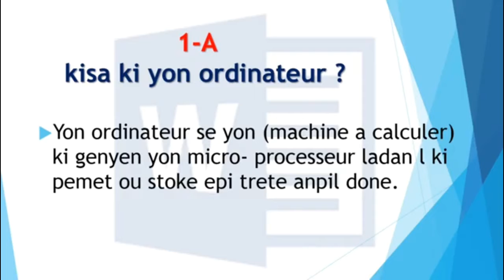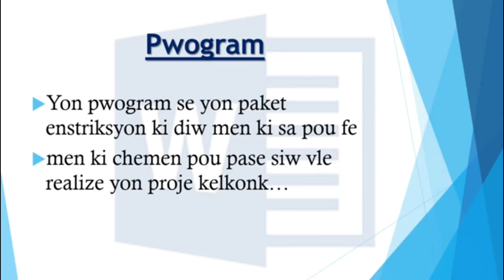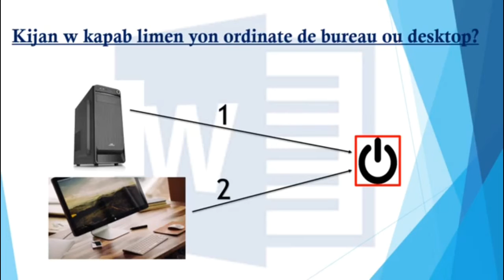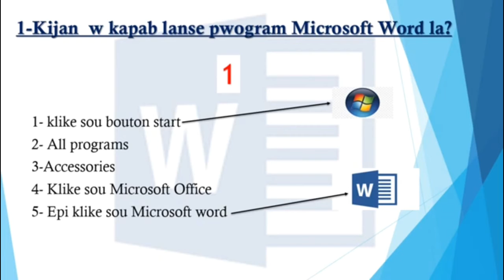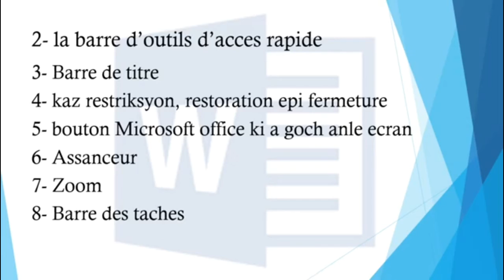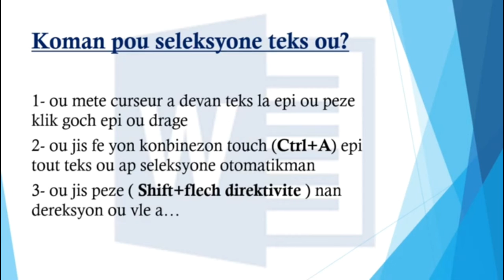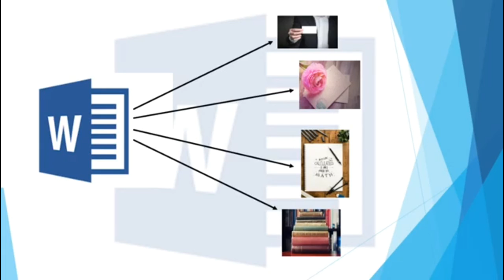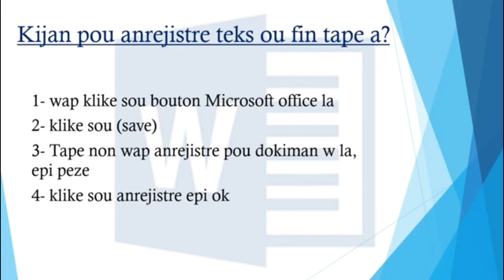Presentation Microsoft Word #1 (version Creole)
prezantasyonn microsoftn word avek Olmynda Pierre Noel,
tanpri nap mande w pou w abone ak chanel la peze kloch notifikasyon an pou pa rate okenn nan nouvo kontni nou pral lage yo
epi pa bliye kite yon komante pou poze kesyon di saw pa konprnn epi mande plis enfo de sa w ta renmn api kite yon like anba video a
nou konte sou konpreyamnsyon chak moun kap vizite e ki c manb chanel la mesi mwen renmn nou anpiiiiiil;!!@!